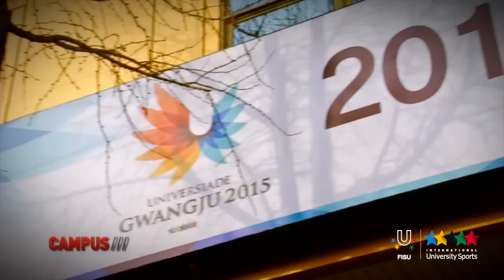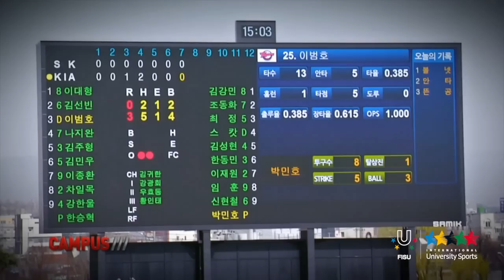Fisu News, Summer Universiade Gwangju 2015 - 22th CAMPUS TV Show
The 2015 Gwangju Summer Universiade adopts the implementation directions represented by EPIC to be a peaceful, culturally-rich, and environmentally-friendly event made possible through state-of-the-art systems